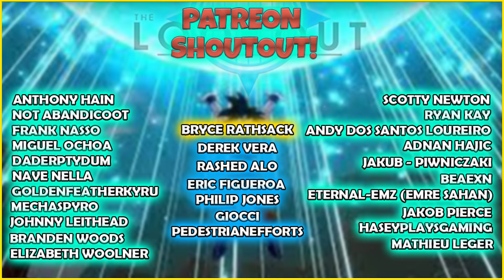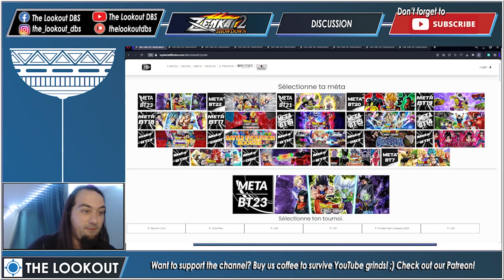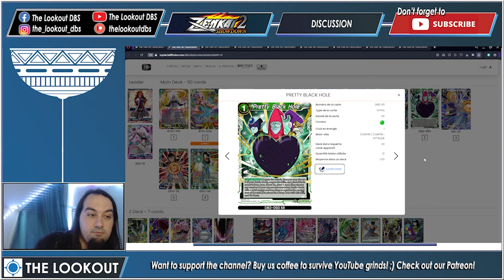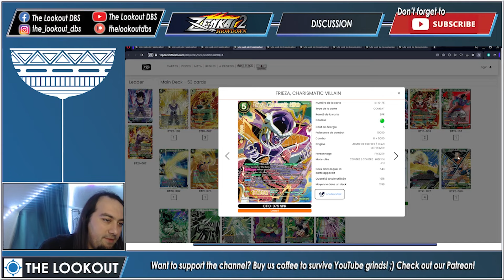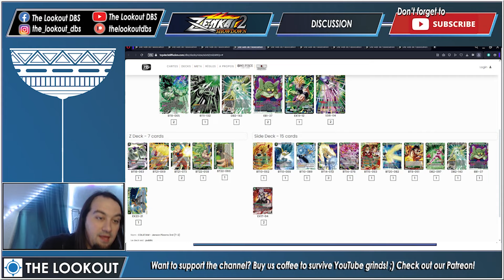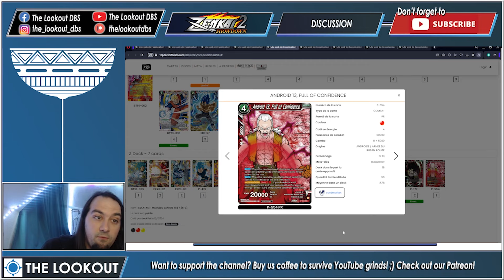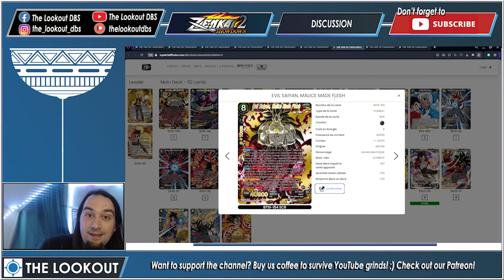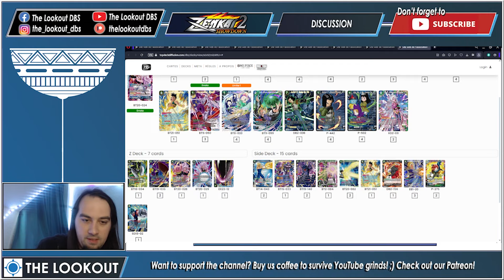DBSCG LATAM FINALS TOP 8 BREAKDOWN + DECKLISTS!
LATAM Finals took place last weekend and, as always, we're here to bring you the top cut breakdown and decklists! Huge congrats to the players, to Jared for winning the event and to Jerson who will be representing LATAM at Worlds!